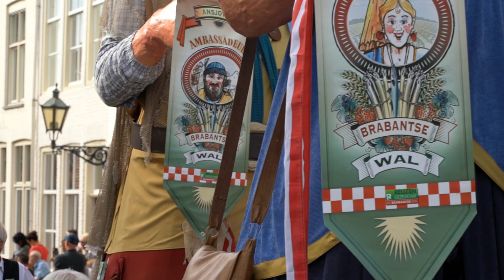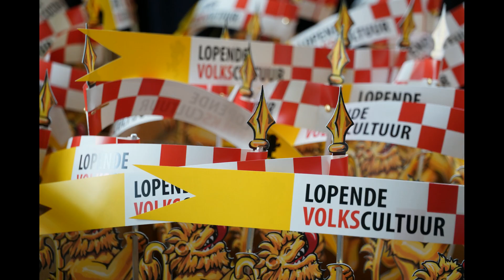Brabant stoet Bergen op Zoom 2018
Video en foto compilatie